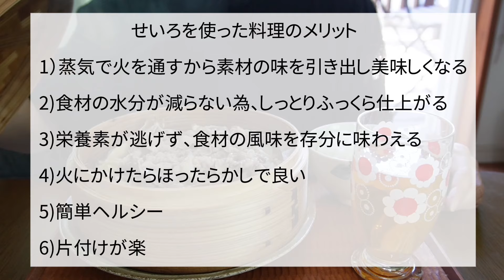【せいろ蒸し】#15 / 簡単ヘルシー料理 / せいろを使った昼ごはん / 豚肉レシピ / アラフィフダイエット / せいろレシピ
せいろを使った昼ごはんを動画にしました。
今回から1食分の献立を紹介します。

【生姜香る豚バラ春雨蒸し】です。
⭕️材料⭕️
　【豚バラ蒸し】　　　【きのこバタポン】
豚バラ　　100g             きのこ　　適量
白菜　　　1／8個　　☆調味料
春雨　　　25g               ポン酢　　大さじ1
☆調味料　　　　　　　酒　　　　大さじ1／2
にんにく　1／2個　　  醤油　　　少々
生姜　　　2〜3cm       バター　　10g
オイスターソース
　　　　　大さじ1
水　　　　50cc

せいろを使った料理のメリット
1）蒸気で火を通すから素材の味を引き出し美味しくなる
2)食材の水分が減らない為、しっとりふっくら仕上がる
3)栄養素が逃げず、食材の風味を存分に味わえる
4)火にかけたらほったらかしで良い
5)簡単ヘルシー
6)片付けが楽

せいろの使い方、注意点
1、せいろを使う前に必ず水で濡らす（せいろが焦げないよう、匂いが付かないように）
2、食材の下には蒸布かクッキングシート、葉野菜などを敷く
3、使い終わったら、水洗いする（洗剤は使ってはダメ）汚れがひどい時は洗剤をつけずにスポンジかタワシで洗う
4、洗い終わったら布巾で水気を取り、陰干ししてしっかり乾かす

これらを守ることでカビたりせず長く使うことができます